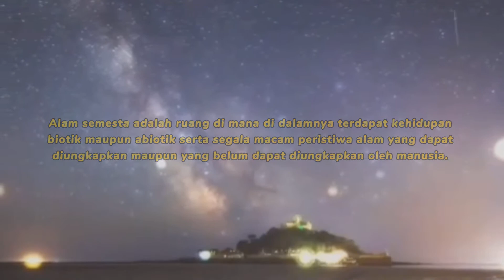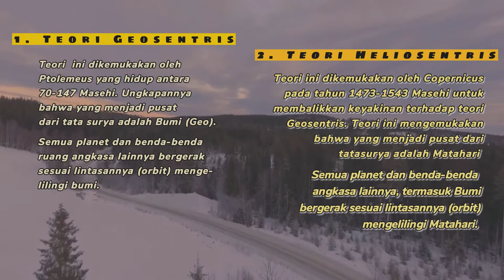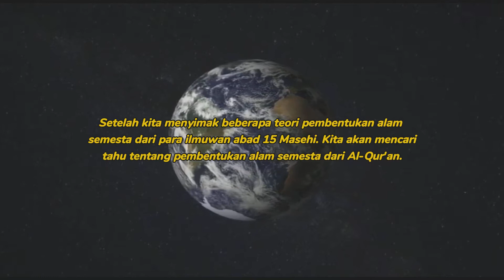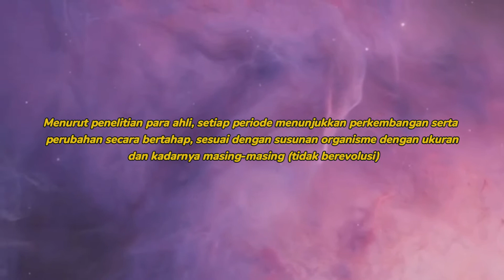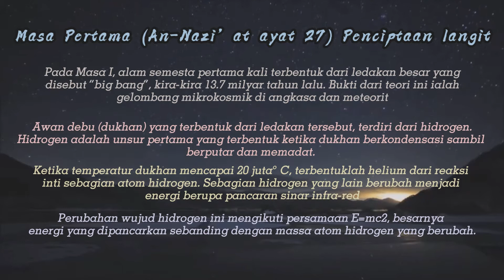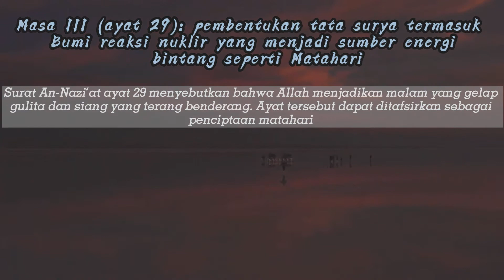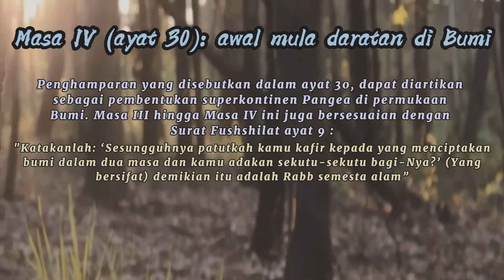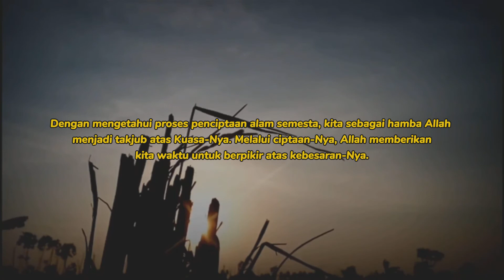Konsepsi Alam Semesta Dalam Persfektif Al - Qur'an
Saya perwakilan dari kelompok 8 izin mengumpulkan video kami yang berjudul "KONSEPSI ALAM SEMESTA MENURUT PRESPEKTIF AL-QUR'AN" adapun anggota-anggota kelompok kami ialah :

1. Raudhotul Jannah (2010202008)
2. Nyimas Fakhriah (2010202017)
3. Muhammad Izraa al-Mustaqim (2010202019)

Terima kasih, Pak.